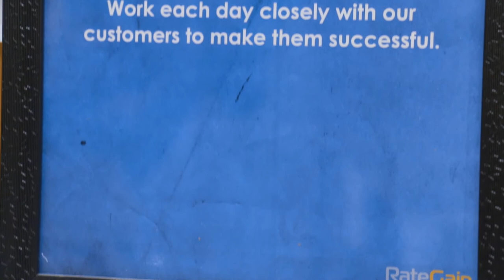RateGain Welcomes Archipelago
RateGain played a perfect Host to Archipelago Group and Welcomed Tenaiya Brookfield, Group VP-Sales & Marketing, and Chris Legaspi Group Director-Revenue, to its India office.